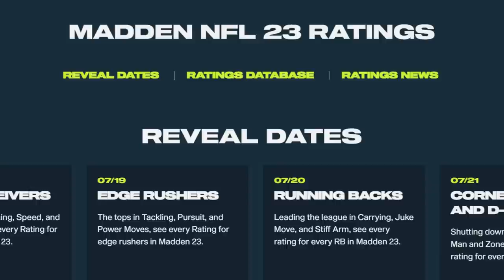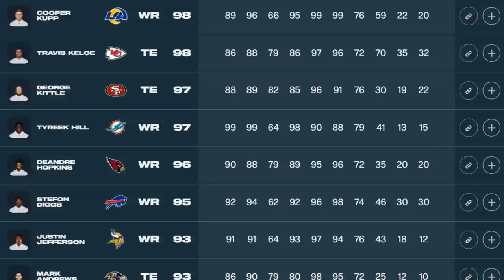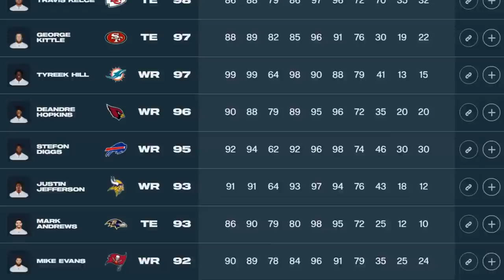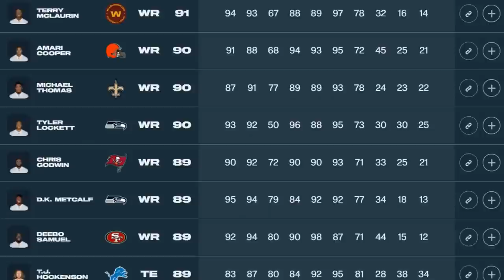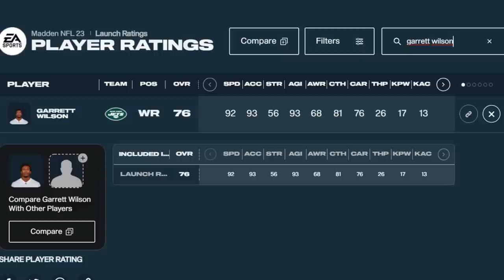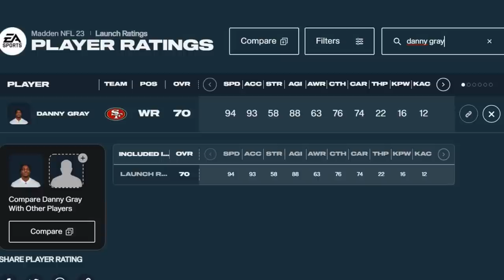Official Madden NFL 23 Player Ratings Reveal! Wide Receivers, Tight Ends, 1st Round Rookies & More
In this video i go over huge madden nfl 23 news! Madden NFL 23 player ratings leaked! Madden NFL 23 99 overall club members, Madden 23 rookie ratings, madden nfl 23 wr ratings, madden NFL 23 wide receiver ratings, madden nfl 23 te ratings, madden nfl 23 tight end ratings, madden 23 rookie ratings, madden nfl 23 rookie ratings and more! Who has the biggest ratings change from madden NFL 22 to Madden NFL 23 for cfm connected franchise mode and online head to head mode. Best teams madden nfl 23, madden nfl 23 cfm connected franchise news, madden nfl 23 gameplay

0:00 madden nfl 23 news video start
1:02 madden nfl 23 wide receiver and tight end ratings
6:01 madden nfl 23 rookie ratings

NFC

EAST

NORTH

SOUTH

WEST

AFC

EAST

NORTH

SOUTH

WEST

CHIEFS